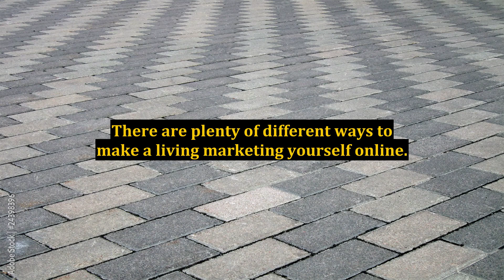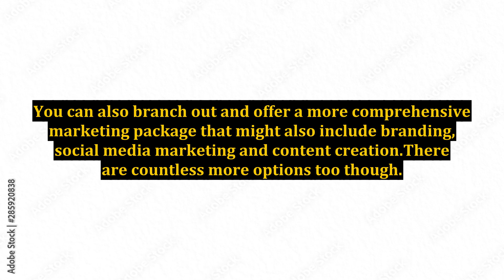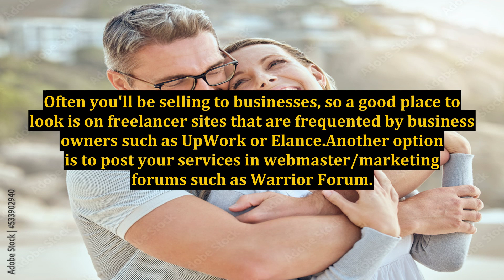How to Sell a Service Online